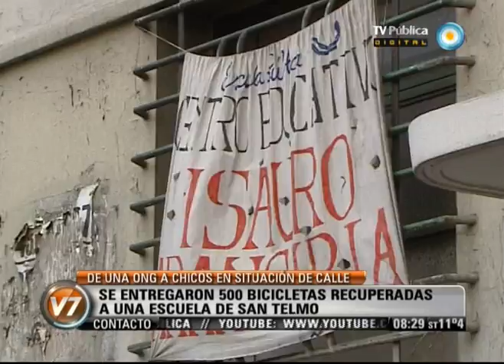v7 2012 08 29 500 bicicletas recuperadas